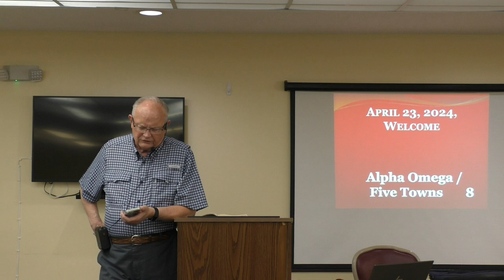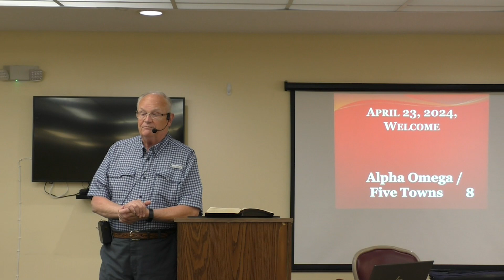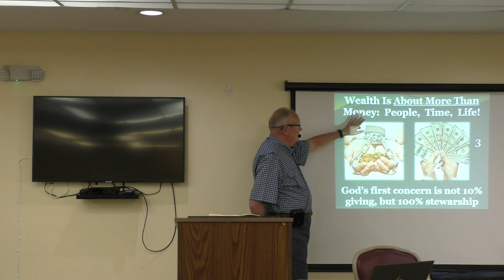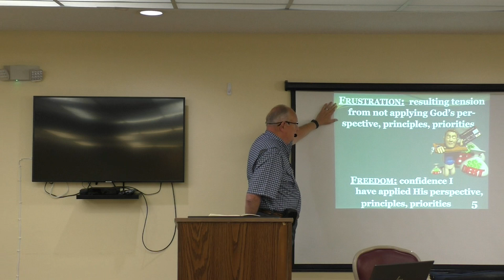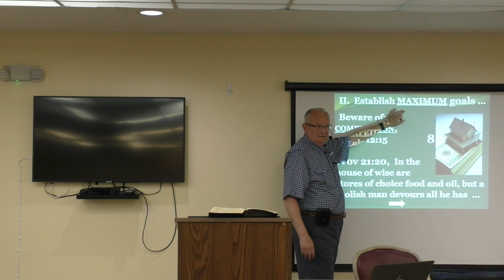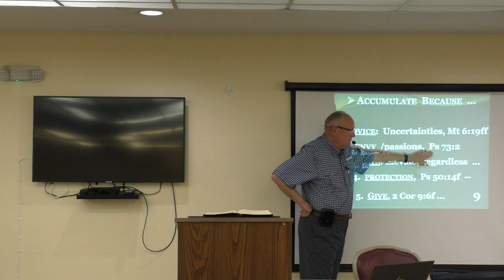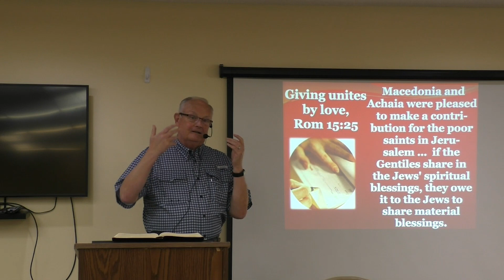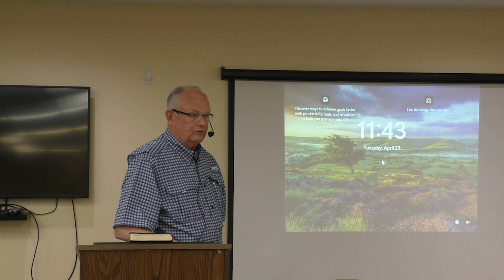Joseph 21 Money and Faith 04 23 24 - Pastor Tom Couch